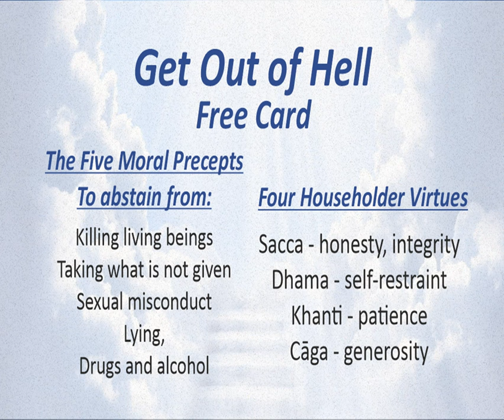Sirimangalo International - Annual General Meeting 2022